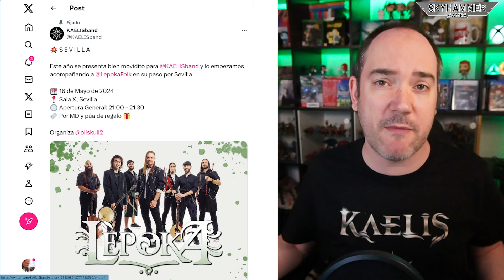💥HELLBLADE 2 LUCHA CONTRA EL FUD MÁS LAMENTABLE PARA SER UNO DE LOS MAYORES BOMBAZOS DEL AÑO xbox